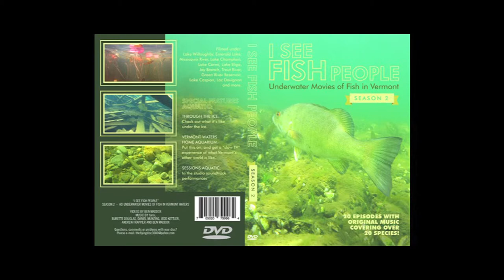PKN BTV, Vol. 15: Ben Maddox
PechaKucha Night Burlington, Volume 15 | ECHO Lake Aquarium and Science Center

Ben Maddox produces short underwater videos of fish in their native Vermont fresh-water habitats. His work can be seen on his youtube channel

Pecha Kucha Night Burlington is presented by the Fleming Museum, RETN, Shelburne Museum, Burlington City Arts, and the ECHO Lake Aquarium and Science Center, with additional support from Seven Days.